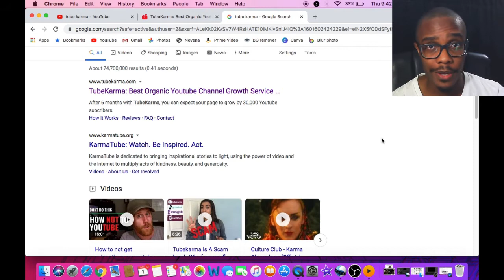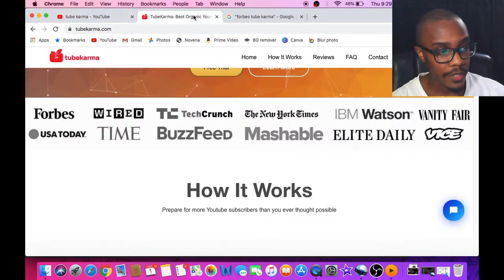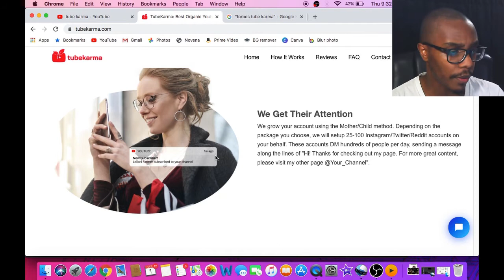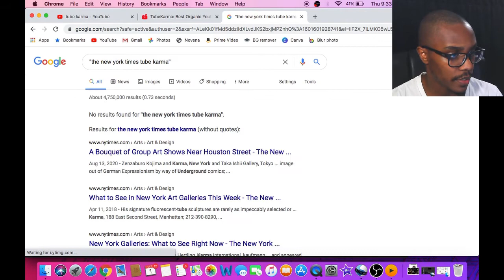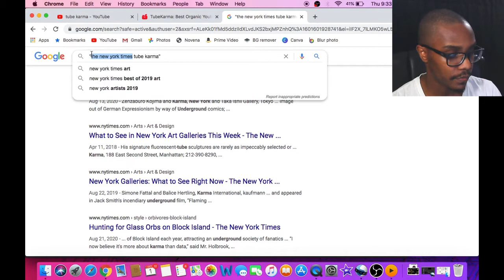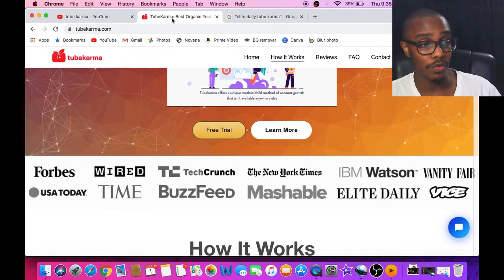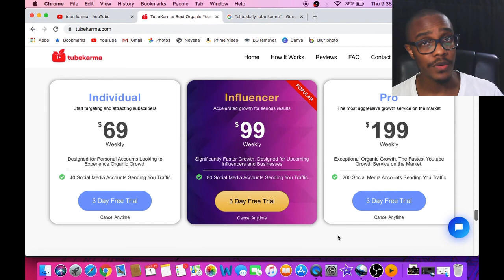THE TRUTH BEHIND TUBE KARMA // I researched the facts behind Tube Karma so you don't have to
5,000 Subscribers in just 1 month for a small Youtube channel? Sounds too good to be true. right? In this video, I pull the research behind the service being promoted through ads right here in Youtube. Tube Karma promotes that it's able to provide up to 5,000 new subscribers within a month and can take even the smallest Youtuber to great heights with "organic growth". If you are a small Youtuber starting out and wanting to grow your channel, Tube Karma is something you may have already come across. Whether you are a vlogger, lifestyle, DIYer, gaming channel, or something else, growing your channel is something just about anyone strives to do.

So today we ask the question: Is Tube Karma just another bot service scam or is it legit and trustworthy?

Find out the truth about Tube Karma here.

Hey everyone, my name is "Risen" of the Risen Gaming Channel, really excited to bring you uploads of Let's Play's of new games and older favorites of mine. Grab a snack, get comfortable, and let's do this!

What I use to record:

Console & Screen Recorder